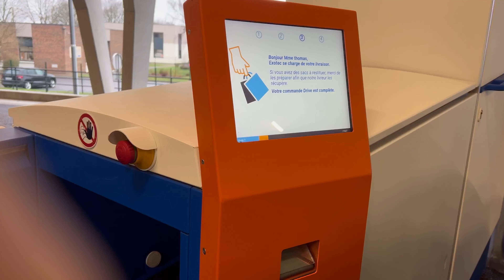J'AI ENCORE DÉMISSIONNÉ - + Je vous dis un secret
C'est parti pour une nouvelle video !! je vous fais un update car cela m'a été demandé.

N'hésitez pas à me dire en commentaire ce que vous avez envie de voir sur ma chaine !

Love !!!